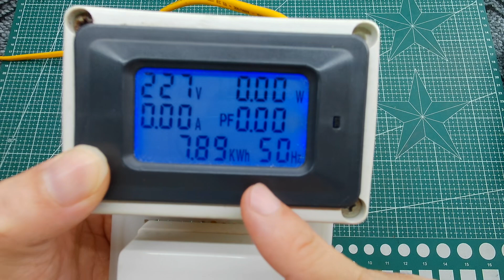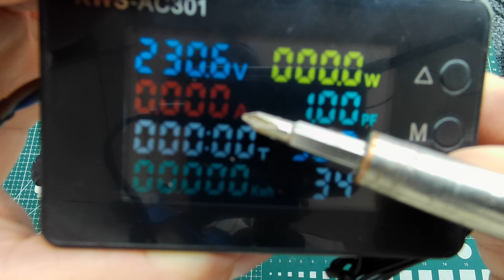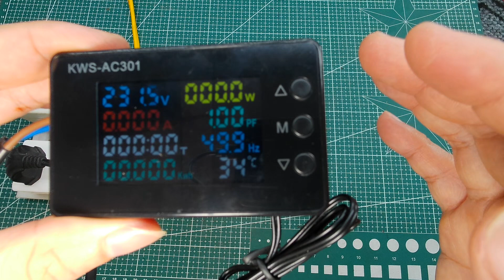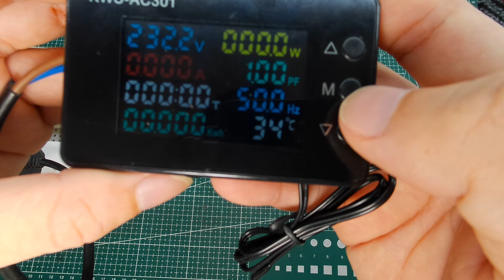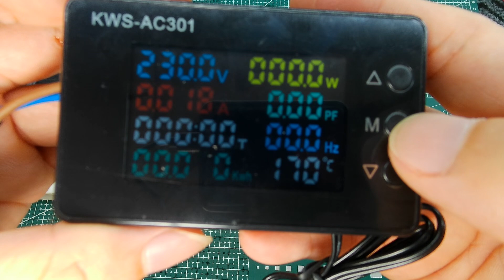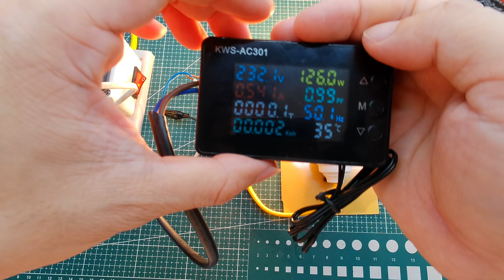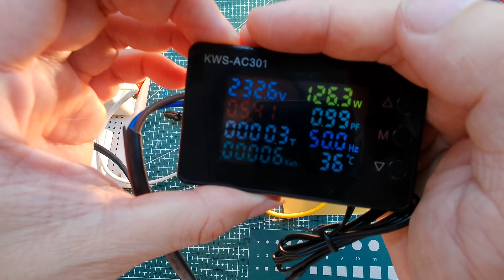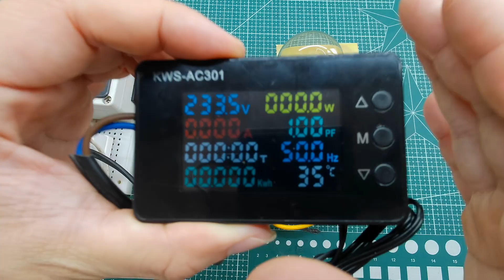Đây là thiết bị mà ai cũng sẽ cần nhất là anh em kỹ thuật - Đồng hồ KWS-AC301-100A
Bạn có muốn một chiếc đồng hồ hiển thị đầy đủ các thông số tức thời như: Điện áp, Dòng điện, Thời gian, Số điện, Công suất, Hệ số công suất, Tần số, Nhiệt độ. Và KWS-AC301-100A là chiếc đồng hồ đáp ứng được yêu cầu của bạn.
- Bạn đặt mua đồng hồ 8 thông số KWS-AC301-100A tại đây